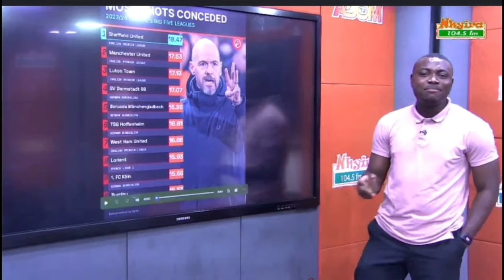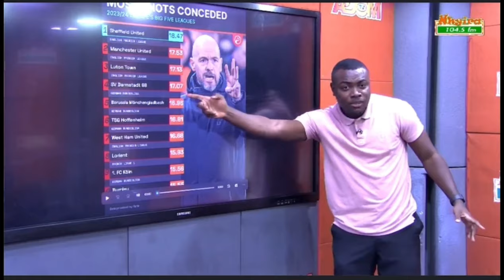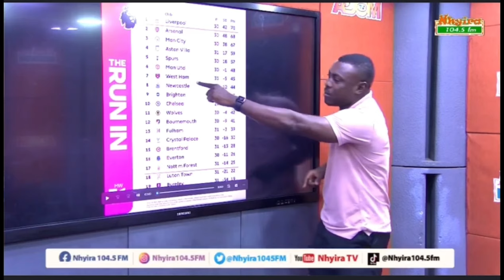HERE IS HOW CHELSEA TACTICALLY TURN THE GAME AROUND VRS MANCHESTER UNITED. RICHARDO WEEPS LIVE ON TV